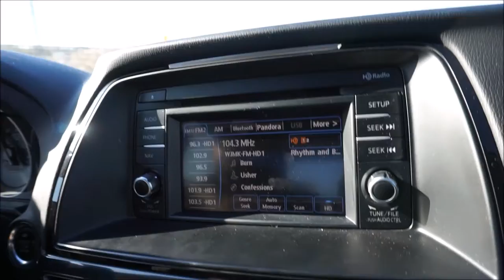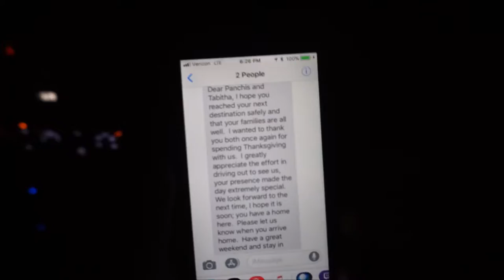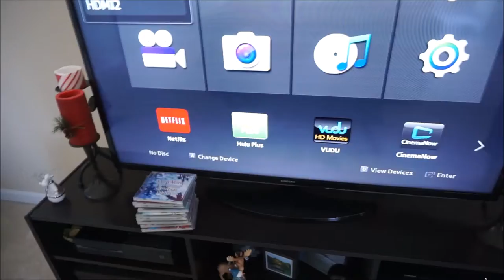Thanksgiving 2017 Weekend Vlog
We spent Thanksgiving Day with Francisco's family north of Chicago. I had hoped to be able to see more of our extended family while we were up north, but you think I would have more realistic expectations at this point in life!  We spent Friday playing games with my parents before we headed back home and finished decorating for Christmas over the weekend. I always enjoy pulling out our ornaments that we've collected over the years!